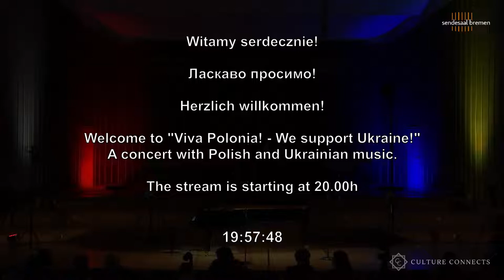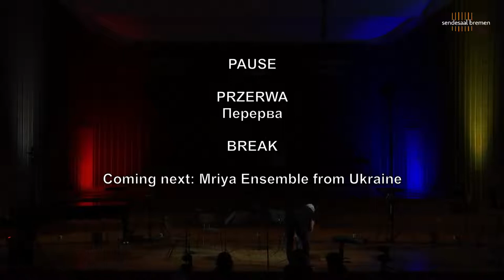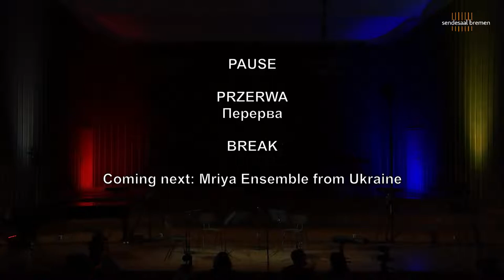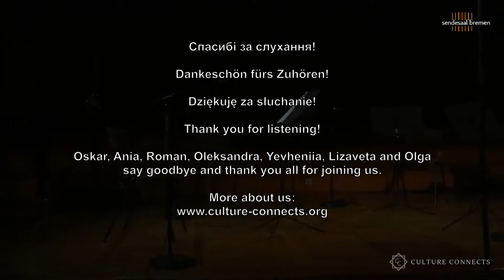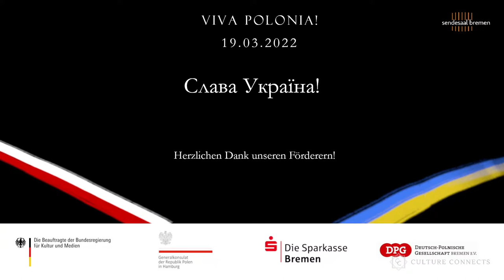Viva Polonia - Support UKRAINE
Die Musiker Oskar Jezior, Ania Vegry und Roman Ohem, die ihre neue, 2020 im Sendesaal aufgenommene CD Viva Polonia! präsentieren, haben 4 junge geflüchtete Musikerinnen aus der Ukraine dazu eingeladen, mit ihnen gemeinsam auf der Bühne zu stehen: Das sind Oleksandra Vasylieva, Yevheniia Zeziukova (Violine), Olga Driga Violoncello. Verstärkt wird das Quartett von Lizaveta Maryenko, ursprünglich aus Minsk (aber aus einer ukrainischen Familie stammend) an der Viola, die für die Stammbratschistin einspringt. - Olga stammt aus dem Oblast Luhansk und hat in dieser heute so stark bekämpften gleichnamigen Stadt ihre Musikausbildung begonnen.

Die Musikerinnen sind auch eng mit dem Nationalen Sinfonieorchester der Ukraine in Kiew (das bedeutendste ukrainische Orchester berufsbedingt verbunden, das durch die musikalischen Einlagen in Kiew draußen trotz Krieg in den letzten Tagen traurige Berühmtheit erlangte.
Ein polnisch-ukrainischer Abend mit klassischer Musik für einen guten Zweck, denn alle Gewinne des Abends werden für die Hilfe für Ukraine Geflüchtete und für Hilfsgüter in die Ukraine gespendet.

Auf ihrem aktuellen Album „VIVA POLONIA!“ erzählen die deutsch-polnischen Musiker Ania Vegry (Sopran), Roman Ohem (Violine) und Oskar Jezior (Klavier) vom Verschwinden Polens von der Landkarte 1795 bis zur wiedererlangten Unabhängigkeit 1918. Lieder und Charakterstücke von neun polnischen Komponisten stehen bei ihnen stellvertretend für den wechselvollen Weg des polnischen Volkes.

"Alle hoffen mit diesem Konzert den Grundstein für weitere Kammer- bzw. Orchesterprojekte unter dem Namen Mriya (=Traum) zu legen, damit die Menschen ihren Traum von der Musik zu leben nicht aufgeben. Eine Liste mit derzeit 108 professionellen Musiker/innen auf der Flucht (vor allem Frauen) ist dank meines ukrainischen Mitstreiters Lev Kucher erstellt worden - und es werden mehr." - so Roman Alexander Ohem gegenüber dem WESER-KURIER.

PROGRAMM

KLAVIER SOLO (1.-3.)
Michał Kleofas Ogiński (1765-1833) – Polonez in a-moll  'Pożegnanie Ojczyzny'  (1794)
deutsch: "Abschied von der Heimat"

Fryderyk Franciszek Chopin (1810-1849) – 3 Mazurki op. 63 Nr. 2 und 3 (1846)
Nr. 2 in f-moll
Nr. 3 in cis-moll

Henryk Wieniawski (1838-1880) – Kujawiak in a-moll (1853) IHW Nr. 9

Ignacy Jan Paderewski (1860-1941) – „Legenda op. 16 Nr. 1” in As-Dur (1886-88)

Karol Szymanowski - Pieśni Muezzina Szalonego (1918/pub. 1922) op. 42
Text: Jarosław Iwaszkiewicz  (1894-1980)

1. Allah, Allah, Akbar...

Szymon Laks (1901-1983) – Dyzio Marziciel (1938/39)
Text: Julian Tuwim (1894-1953)  Deutsch: Dyzio der Träumer

Karol Szymanowski - Pieśni Muezzina Szalonego
3. Ledwie blask słońca... – (Kaum glitzert die Sonne.. )

Mieczysław Karłowicz (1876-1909) - Mów do mnie jeszcze aus 6 Lieder op. 3 Nr. 1
Text: Kazimierz Przerwa-Tetmajer (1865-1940) Deutsch: ‘Sprich noch zu mir’

Szymon Laks (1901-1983) –  Prośba o piosenkę (1962)
Text: Julian Tuwim  Deutsch: Bitte um ein Lied

Grażyna Bacewicz (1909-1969) – Oberek (1949)

Henryk Wieniawski – Mazurka: Dudziarz in D-Dur op. 19 Nr. 2  (IHW 13)
Deutsch: Der Dudelsackspieler

Ania Vegry  - Sopran         Roman Ohem – Violine        Oskar Jezior – Klavier

PAUSE

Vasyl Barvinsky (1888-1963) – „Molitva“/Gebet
Василь Барвінський - Молитва

Benjamin Britten (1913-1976) - Sentimental Sarabande from Simple Symphony

Hanna Hawrylez (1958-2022) – “Für Maria”
Ганна Гаврилець - «До Марії»

Vasyl Barvinsky – Quartett in g-moll
Василь Барвінський - квартет соль мінор

Zugabe (wenn es Ihnen gefallen hat):
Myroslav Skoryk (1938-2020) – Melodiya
Мирослав Скорик -Мелодія

Ensemble Mriya aus der Ukraine:

Oleksandra Vasylieva, Yevheniia Zeziukova – Violine
Lizaveta Maryenko – Viola
Olga Driga -Violoncello